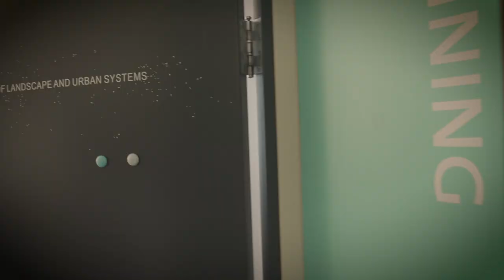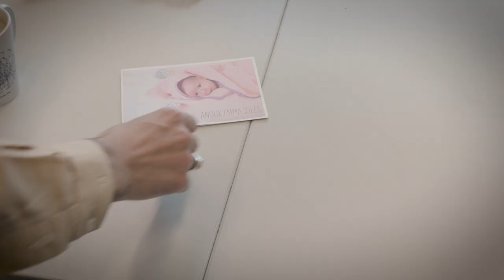ALEA Award 2018 – Finalist Adrienne Grêt-Regamey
Out of 46 nominations for the ALEA Award 2018, the jury selected three finalists, amongst them Prof. Adrienne Grêt-Regamey. Her innovative and supportive leadership style inspires and motivates her students for conducting quality work.